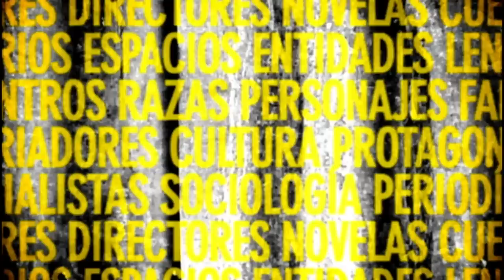Programa especial sobre José Pablo Feinmann - Otra Trama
Otra Trama homenajea al filósofo, escritor, guionista y uno de los intelectuales más influyentes de nuestro tiempo: José Pablo Feinmann. Con un repaso de las entrevistas realizadas por Osvaldo Quiroga en los últimos años en los programas El Refugio de la Cultura y en Otra Trama.
Juntos reflexionan sobre el éxito de sus clases dictadas en un teatro, abordan al peronismo y sus distintas facetas, el kirchnerismo, el rol de los "filósofos periféricos", entre otros temas.